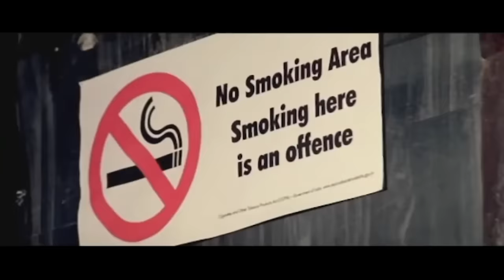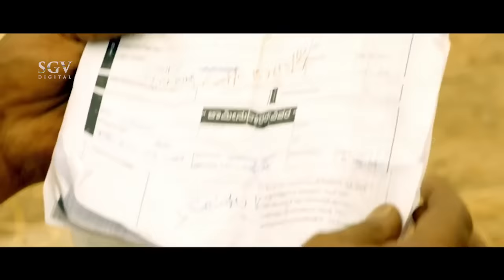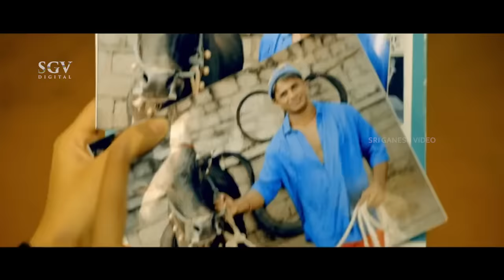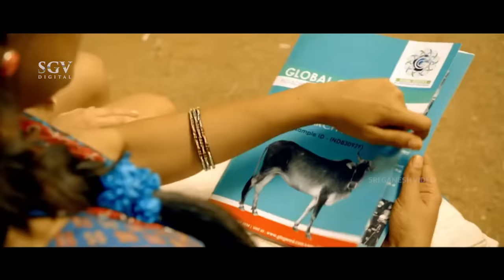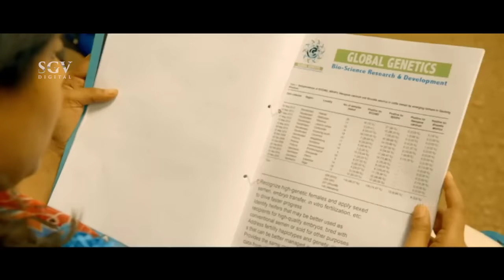Dana Kayonu - ದನ ಕಾಯೋನು Kannada Full HD Movie | Duniya Vijay | Priyamani | Yogaraj Bhat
Watch Duniya Vijay and Priyamani's Dana Kayonu Kannada Full HD Movie. On SGV Digital - Kannada Full Movies YouTube Channel.

Starring : DuniyaVijay, Priyamani, Rangayana Raghu, Suchendra Prasad, Biradar, Mahesh, Yogi, Veena Sundar, Jahangir, Lakshman, Purushottham, M N Lakshmidevi, Natasa Stankovic

Movie: DanaKayonu – ದನ ಕಾಯೋನು (2016)
Director: Yogaraj Bhat
Banner: R S Productions
Presenter: Bharath Dayanand
Producer: R Srinivas
Story: Yogaraj Bhat
Screenplay: Yogaraj Bhat
Dialogue: Yogaraj Bhat
Lyrics: Yogaraj Bhat

Dana Kayonu – ದನ ಕಾಯೋನು2016*SGV